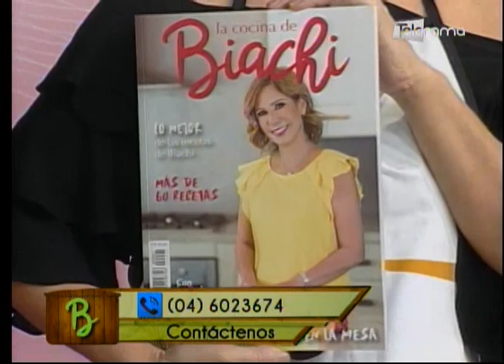Crema de camarón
La Cocina de Biachi